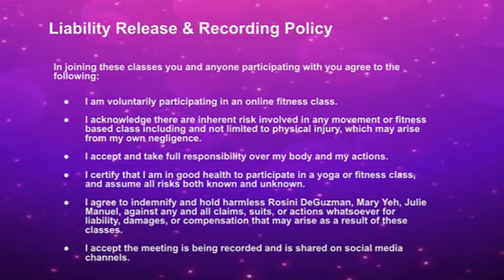5/4/22 Full Body Barbell (DB) EMOM gallery view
5/4/22
Wednesday Sweat Sesh
Full Body Barbell (Dumbell) EMOM
EMOM#1
10 front squats + 8 tricep push ups
X 6 rounds
EMOM#2
10 bent over rows + 8  jump squats
X 6 rounds
EMOM#3
10 RDL + 8 jump lunges (each leg)
X 6 rounds
EMOM#4
10 Shoulder press + plank
X 6 rounds